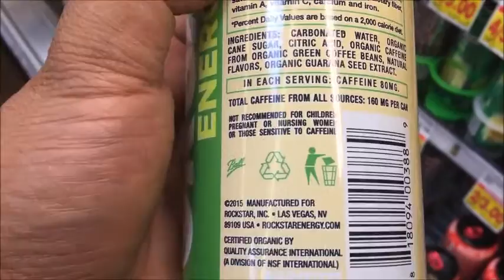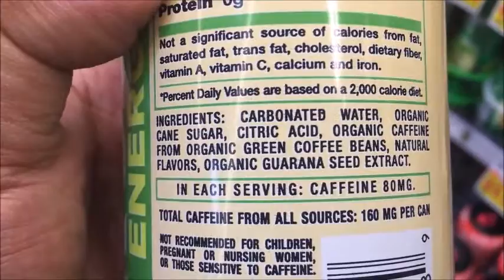🤔🤔 200 VLOGS AND THIS IS HOW I'M FEELING🤔🤔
Welcome to my vlog! This is my daily vlog about my life of a Las Vegas Local living, living Las Vegas, Las Vegas Lifestyle, breathing, and loving life in the most glamorous city in the world. Documenting My Life One Day at a Time

My Vlogging Camera